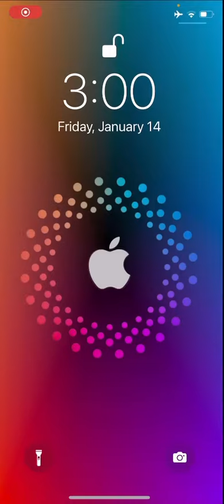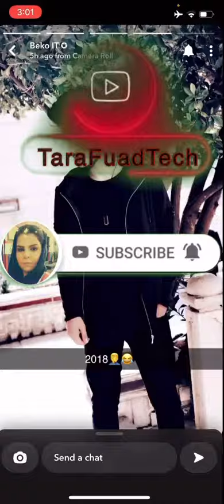سەیرکردنی ستۆری سناپ وەک انستاگرام و تیکتۆک»» Display story snapchat similer to instagram & tikto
سەیرکردنی ستۆری سناپ وەک انستاگرام و تیکتۆک»» Display story snapchat similer to instagram & tiktok

TimeCodes
0:00 - start
0:50 - topic
1:00 - steps
1:50 - explain
2:00 - thanks
2:50 - snapchat
3:00 - maps
3:50 - thanks
4:00 - finsh